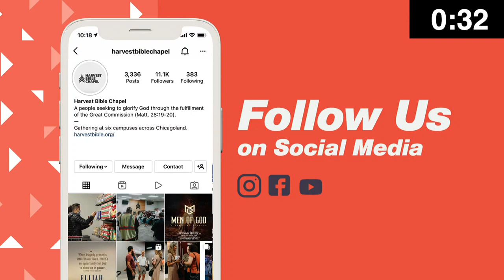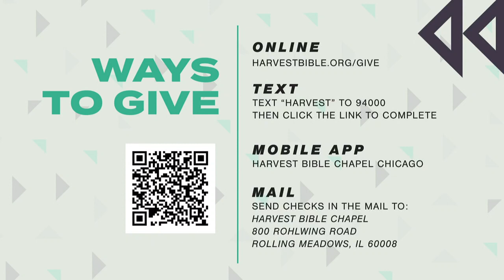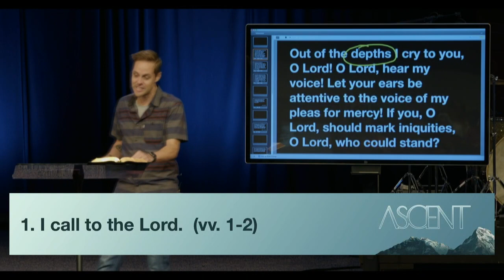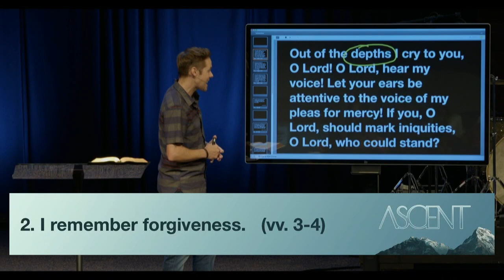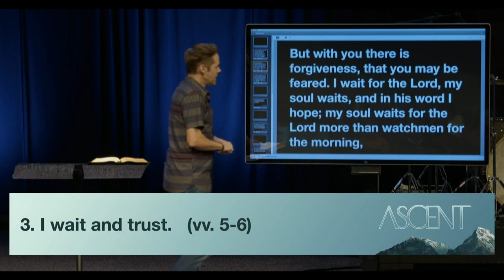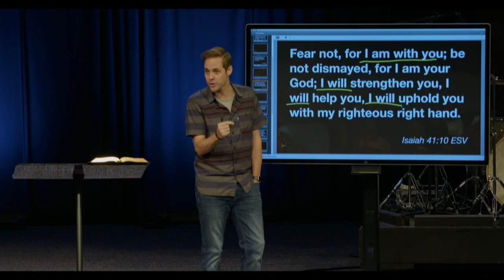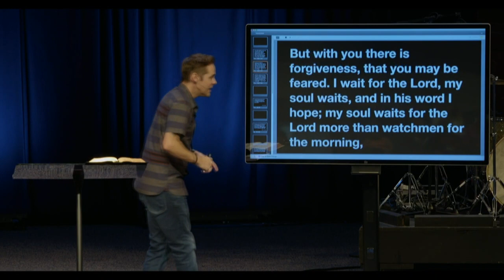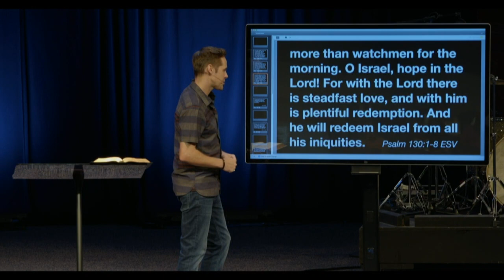What to Do in Times of Despair | Pastor Jeff Thompson, August 20–21, 2022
We see in Psalm 130 that God answers those who call out to Him in their hour of despair and sustains them. When we walk through seasons of hardships, seasons of waiting, we can trust that God is both good and able to use even the hardest of circumstances. We watch and wait with confidence!